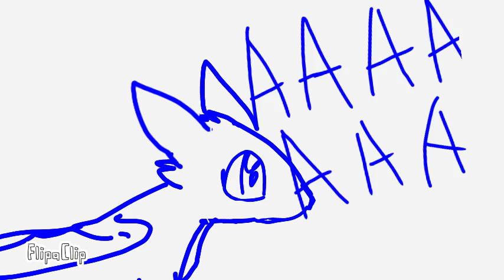Help meh ;-;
NUUUUUUUUUUUUUUUUUUUUUUUUUUUUUUUUUUUUUUUUUUUUUUUUUUU ;A;

characters: Me,Crystal and the ice cream guy ( Durrah ;^; )

P.s: I'm too lazy to color 😅